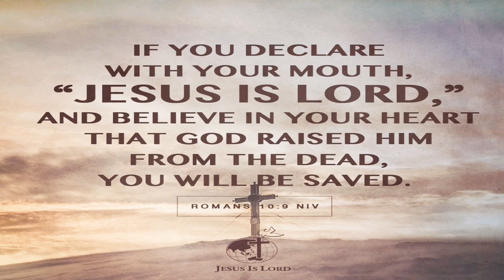Hillsong - Still (Song Cover)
Hi guys. Here is my song cover dedication for the whole world suffering from this COVID-19 Pandemic Outbreak. Always remind yourself that no matter how big the mountain is in front of you, God will forever be bigger and remain victorious. From my favourite Bible verse Psalm 46:10 "Be Still And Know That I Am God", as long as we pray earnestly with all our hearts, God is always listening and He will never ever forsake you and your loved ones. Trust in the Power of Our Almighty Father, Our Creator. May God bless you all and keep you safe 🙏